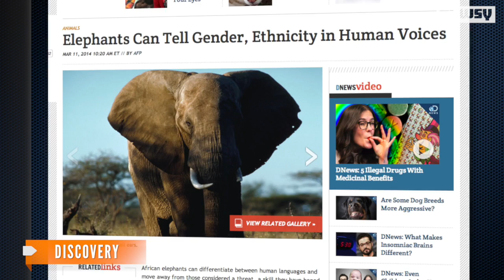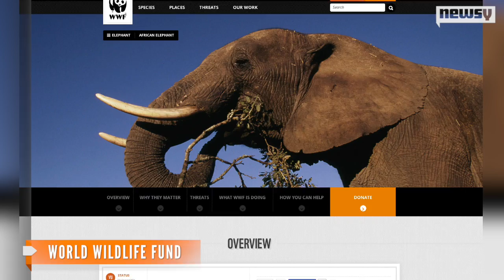Elephants Can Determine Ethnic Groups By Voices: Study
According to a recent study, elephants can distinguish between a human friend or enemy by language, gender and age cues in voices.

(Image source: Wikimedia Commons / Dako99)